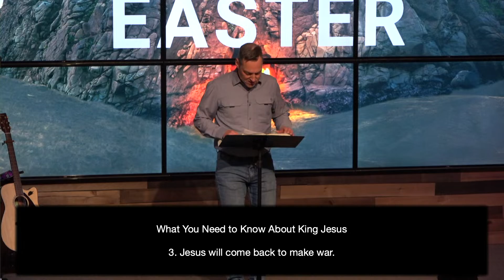King Jesus on the Road to Easter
Thanks for joining us! New to North Valley Church? We would love to connect with you! Please fill out this form